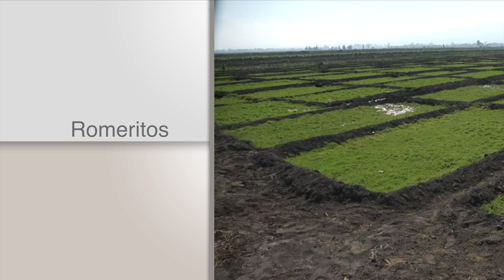TITULARES AGRONOTICIAS sie7e PROGRAMA 333